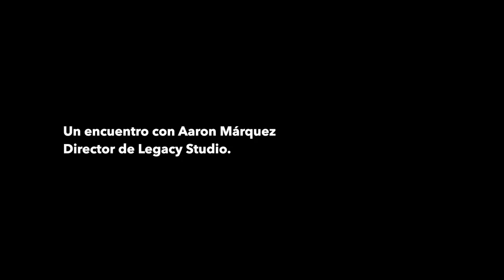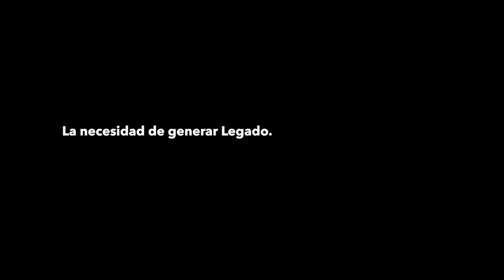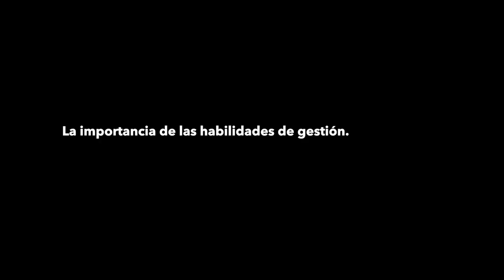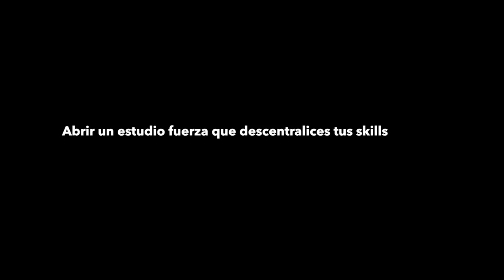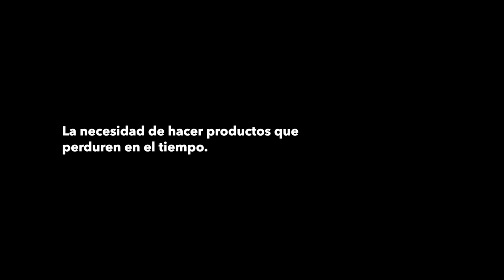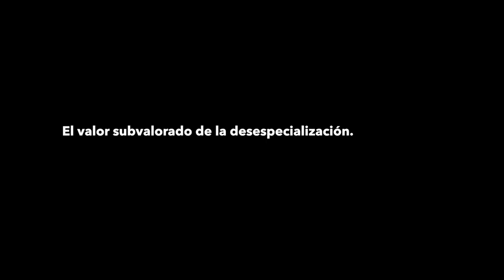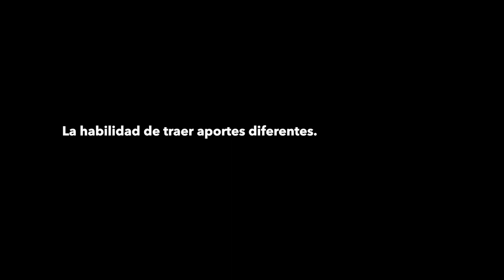Mindset con Aaron Márquez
La importancia de la comunicación con el cliente y generar un legado.